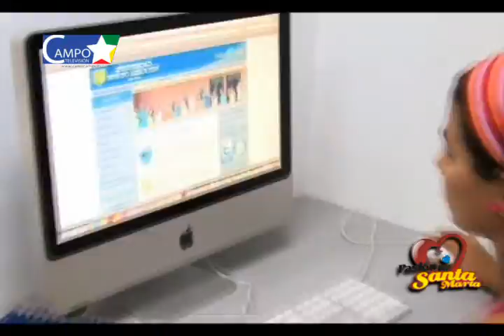Hilario "Deluchi Pizza por Metro" Orgulloso de sus dos Países Argentina - Colombia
► Pasión Por Santa Marta Televisión, invitado: Hilario "Deluchi Pizza por Metro" Orgulloso de sus dos Países Argentina - Colombia